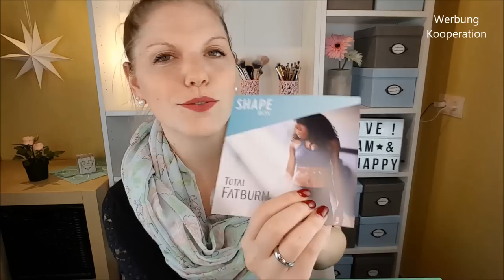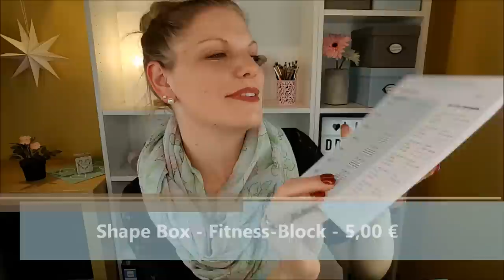Unboxing Shapebox 2/2019 Total Fatburn + Verlosung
Heute zeige ich dir das Unboxing der Shapebox aus

3. Schreibe mir einen lieben Kommentar unter dieses Video mit Shape ♡
4. Die Verlosung ist ab 18 Jahren oder mit Einverständniserklärung der Eltern ♡
5. Die Verlosung endet am 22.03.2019 um 23:59 Uhr ♡
6. Der Gewinner wird per Antwort auf ihren/seinen Kommentar benachrichtigt und muss sich innerhalb einer Woche nach Verlosungsende bei mir per Mail oder Instagram melden ♡
7. Der Rechtsweg ist ausgeschlossen ♡
8. Jeder kann 1x teilnehmen ♡
9. Der Versand erfolgt deutschlandweit, da es ansonsten leider zu teuer für mich ist ♡

Liebe Grüße
Claudi